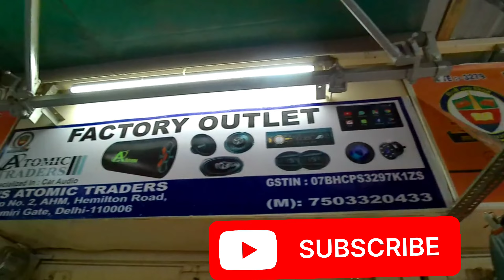Best 8" bass tube with inbuilt amplifier 2023 | Kashmere gate basstube market in Delhi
Shop Details
Factory Outlet (ATOMIC TRADERS)
Address - Shop no. 2 AHM, Hamilton Road , Kashmere gate , Delhi - 110006
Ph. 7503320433